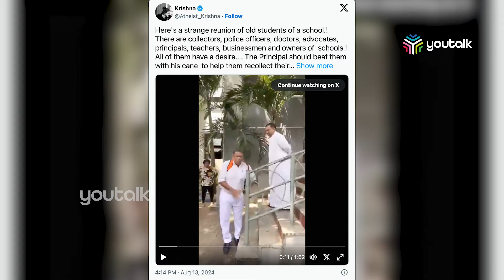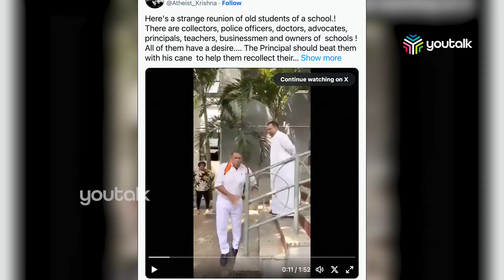“അയ്യോ.. തല്ലല്ലേ ഫാദർ..” തല്ല് മേടിച്ച് ഡോക്ടർമാർ, വക്കീൽമാർ, ഉദ്യോഗസ്ഥർ | Reunion | Viral Video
സമൂഹത്തിൽ വലിയ നിലയിൽ എത്തിയ ഒരു കൂട്ടം മധ്യവയസ്‌കർ പൂർവ്വ വിദ്യാർത്ഥി സംഗമം സംഘടിപ്പിച്ച അതിൽ പകർത്തിയ ദൃശ്യങ്ങളാണ് ഇപ്പോൾ വൈറലാകുന്നത്
A group of middle-aged men who have made it big in the community organized a reunion of alumni whose footage is now viral.
latest viral video and news
latest trending viral and news
latest news updates malayalam